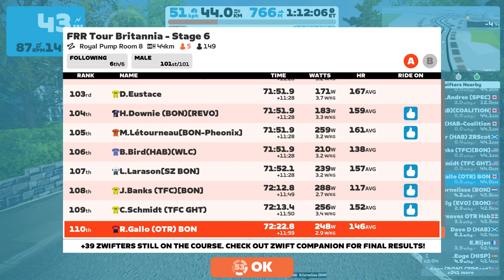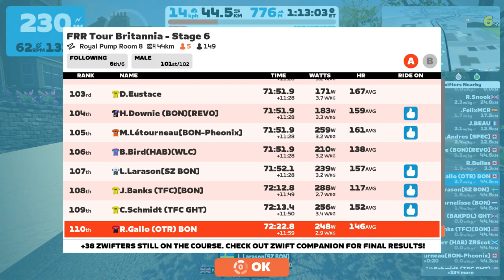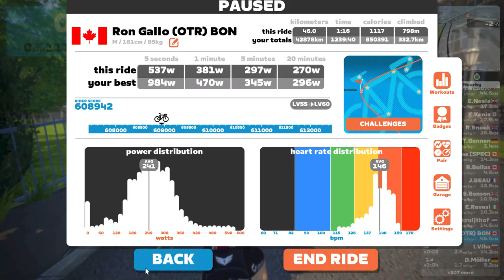20121202 - FRR Tour of Britannia - Stage 6: Royal Pump Room 8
FRR Tour of Britannia - Stage 6: Royal Pump Room 8